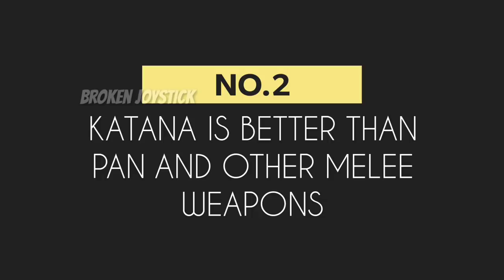7 COMMON MISTAKES PLAYERS MAKE IN FREE FIRE | TIPS AND TRICKS IN FREE FIRE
7 mistakes every player make in free fire
mistakes many players make in free fire
Common mistakes free fire players do in free fire
beginner tips free fire
free fire noob to pro tips and tricks
free fire beginner tips and tricks
free fire tricks and skills
free fire game tricks
free fire skills
free fire skills and tips
free fire tips and tricks english
how to get better at free fire
free fire pro guide
free fire techniques